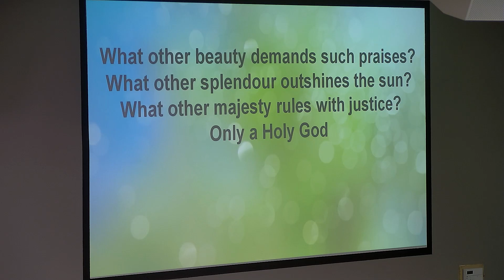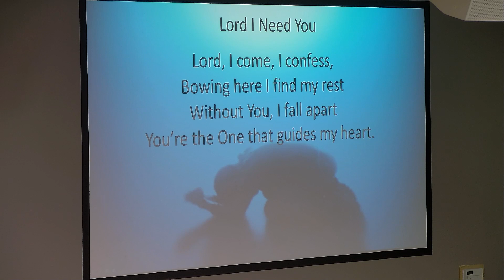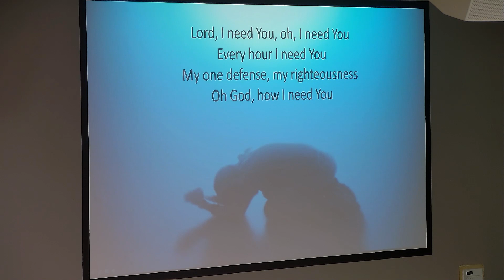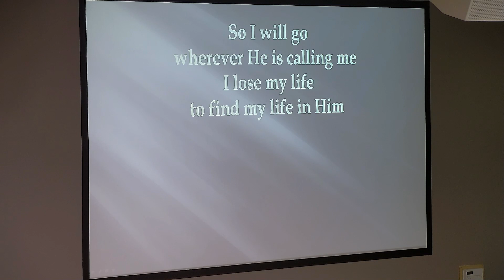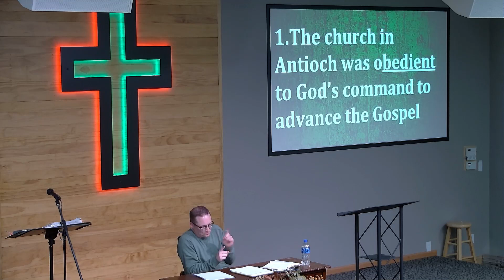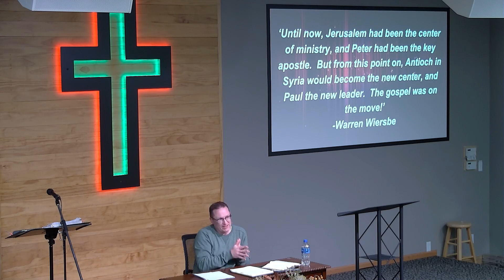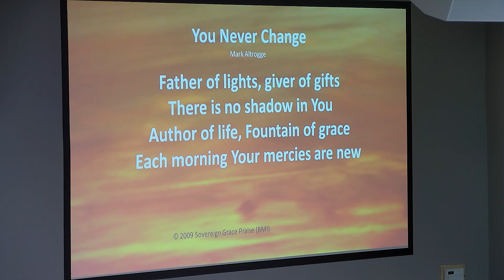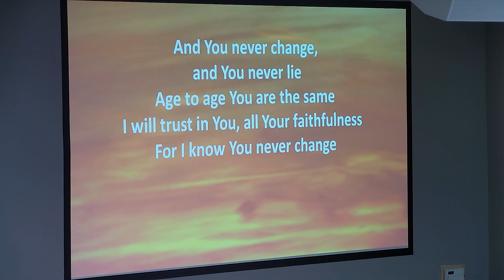November 12, 2023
Sunday service at New Life Evangelical Church, Tama/Toledo, Iowa
Message: A Legacy of Gospel Advancement